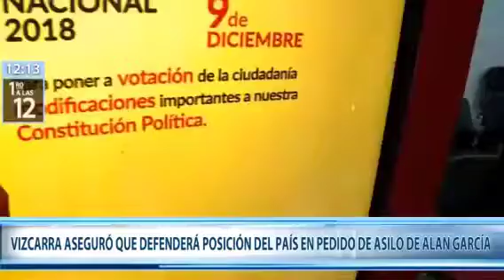Fiscal DOMINGO PEREZ Citó para este 06 de DIC a JOSE GRAÑA MIROQUESADA YOSHIYAMA será CAPTURADO